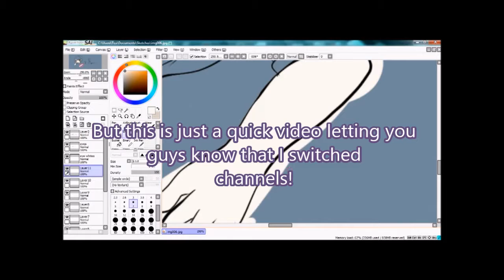[[ NEW CHANNEL ANNOUNCEMENT ]]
I'll be making more speedpaints among other things ;w;  Thanks in advance ;w;